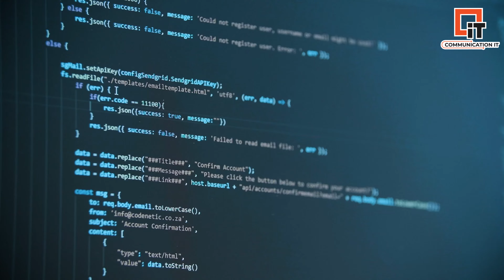এক নজরে কমিউনিকেশন আইটি | Communication_IT | CMiT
এক নজরে কমিউনিকেশন আইটি
Communication IT is working on
IT Services, Software Services,
IT Training, IT Consultancy